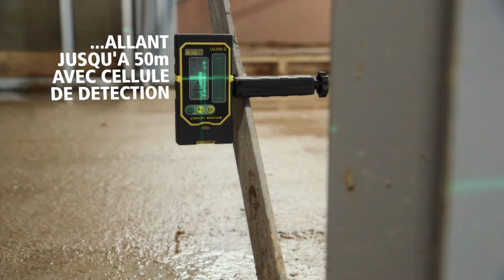STANLEY® FATMAX® NIVEAU LASER CROIX FCL – VERT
Le niveau laser croix FCL intérieur est composé d'un revêtement entièrement recouvert de caoutchouc, ce qui permet une meilleure prise en main et une meilleure protection face aux chocs. Le niveau laser vert a un faisceau 4 fois plus visible pour l’œil humain qu'un faisceau rouge traditionnel.